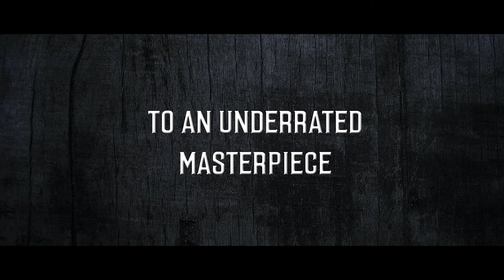The Assassination of Jesse James By The Coward Robert Ford - 35mm Screening Trailer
Promotional trailer for our 4 day 35mm screenings of the underrated masterpiece "The Assassination of Jesse James By The Coward Robert Ford" only at Phoenix
or call our box office at 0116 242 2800